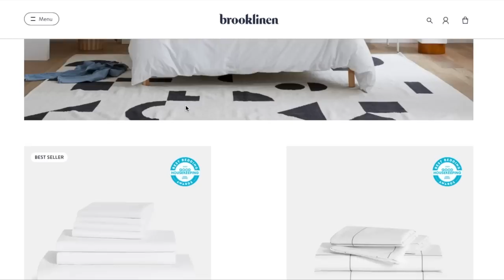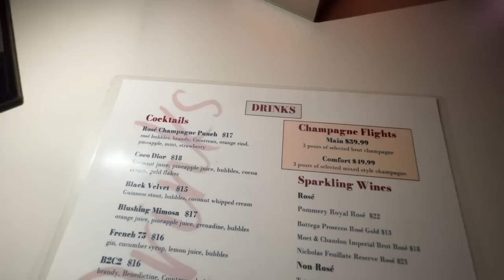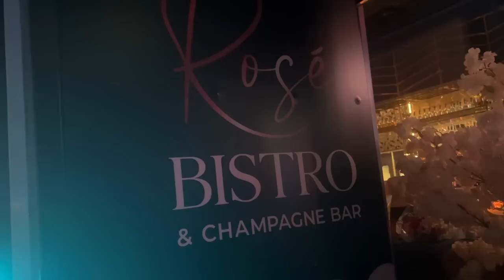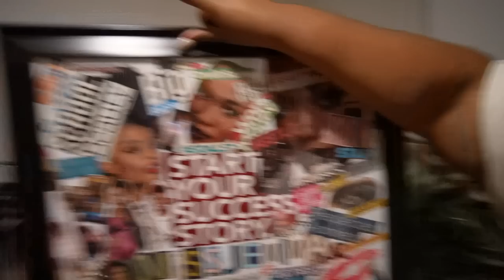VLOG // GETTING RID OF EVERYTHING!!! + REARRANGING CLOSET + GETTING CUTE FOR DINNER + WORK IS CRAZY!